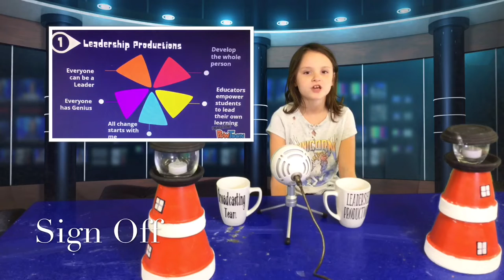Morning Announcements March 8th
Garden Tower continues to grow